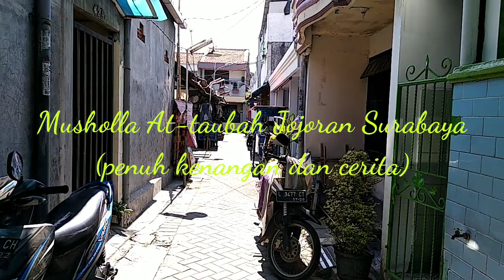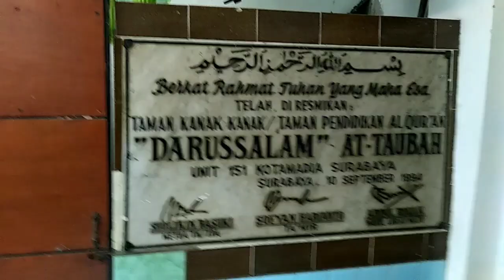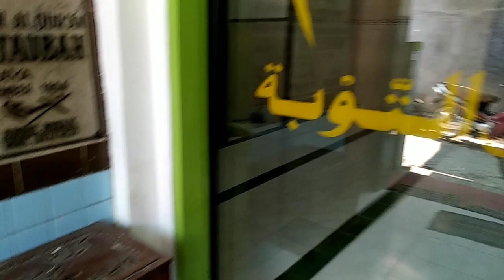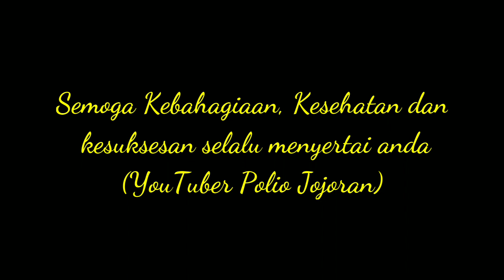Suasana Musholla At-taubah Jojoran Terkini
Salah satu musholla legendaris di Kampung Jojoran